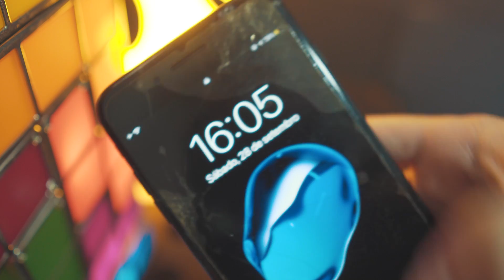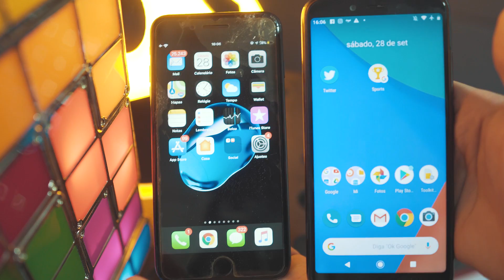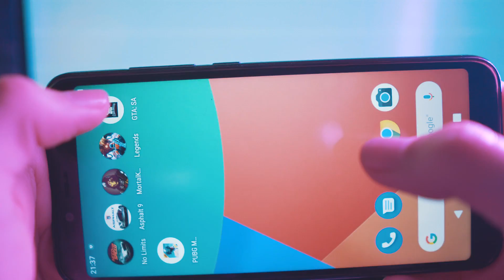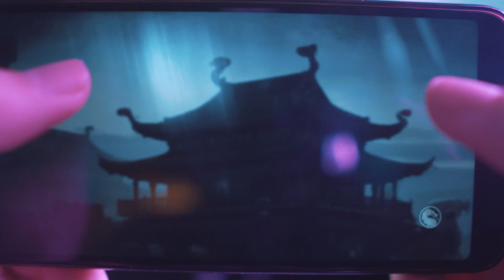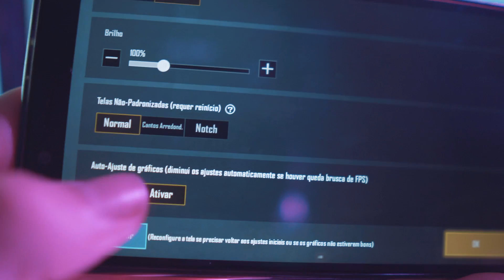Testei JOGOS PESADOS em um CELULAR DA CHINA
Comprei um celular da CHINA e testei JOGOS PESADOS nele, será que rodou?

me segue no INSTAAAAA: @willian_ro